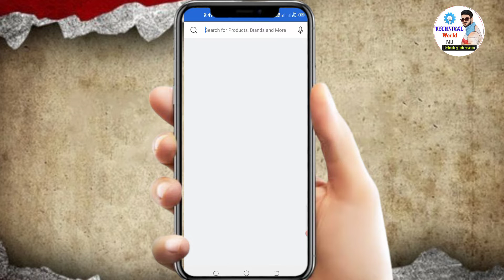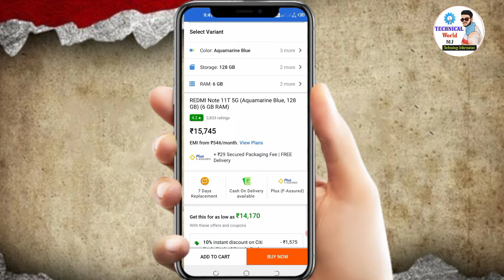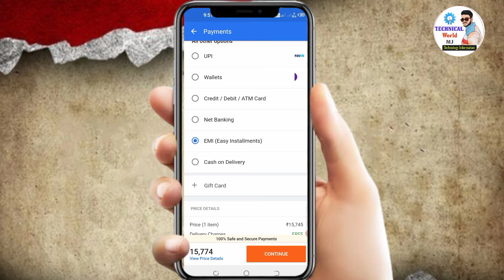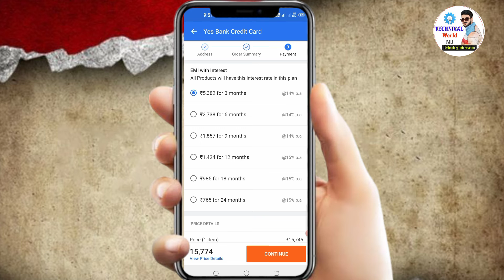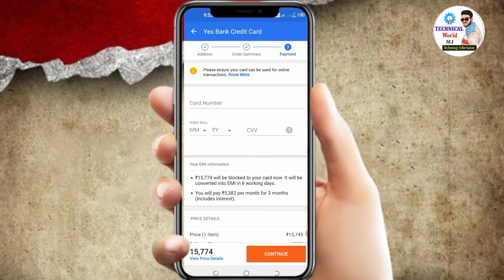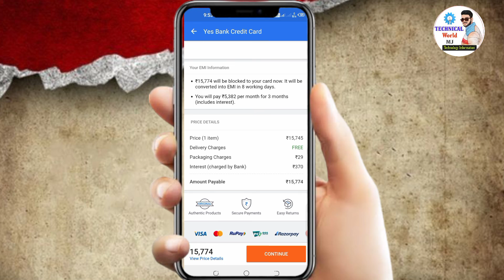Flipkart se EMI pe phone kaise bye Kare l how to buy mobile EMI in Flipkart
love you 😘